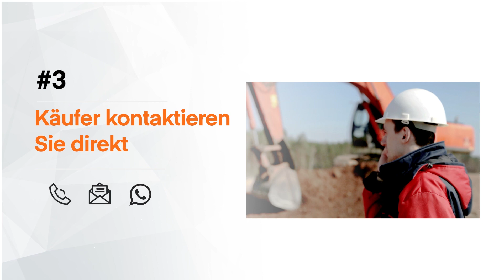5 Gründe auf Mascus zu verkaufen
Sie haben Baumaschinen, Landmaschinen oder Nutzfahrzeuge zu verkaufen? Hier finden Sie 5 Gründe, warum Sie Ihren Bestand auf Mascus veröffentlichen sollten:

#1 Millionen von Käufern besuchen unsere Webseite
#2 Sie haben einen großen Bestand? Wir stellen diesen für Sie ein
#3 Käufer kontaktieren Sie direkt
#4 Verfolgen Sie ganz einfach die Ergebnisse Ihrer Anzeigen
#5 Ein persönlicher Mascus Account Manager steht Ihnen zur Seite

Haben wir Ihr Interesse geweckt? Hinterlassen Sie uns Ihre Kontaktdaten und wir werden uns gern in Kürze mit Ihnen in Verbindung setzen